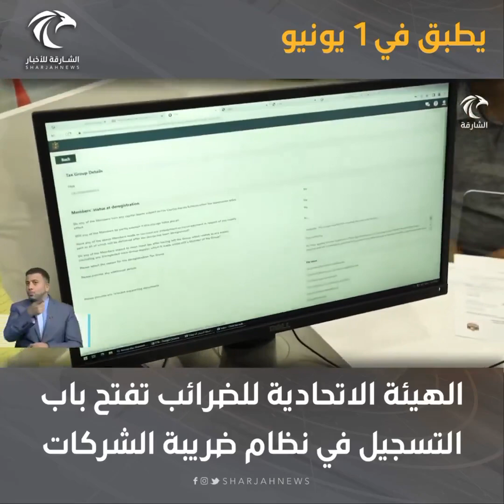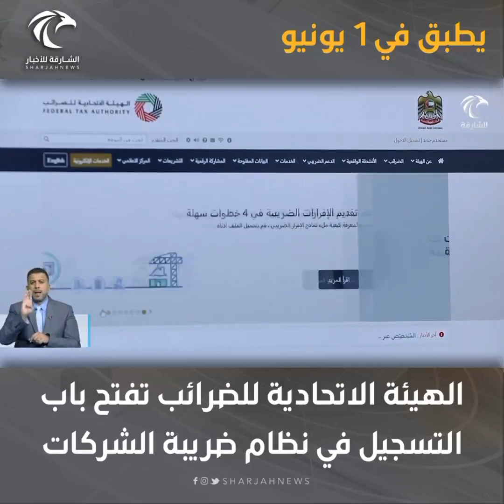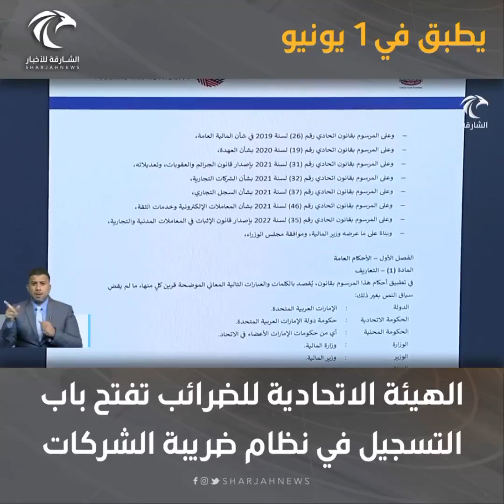مقابلة مع الأستاذة سارة الحبشي، عبر برنامج "أخبار الدار - الشارقة للأخبار" بخصوص “ضريبة الشركات"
لقاء إعلامي مع الأستاذة سارة الحبشي، مدير إدارة الامتثال والإنفاذ الضريبي للهيئة الاتحادية للضرائب، عبر "أخبار الدار - الشارقة للأخبار" بخصوص “ضريبة الشركات”.